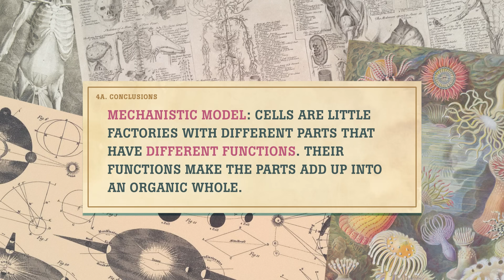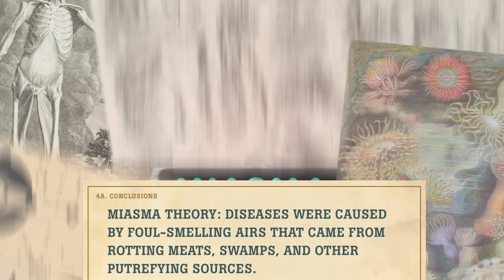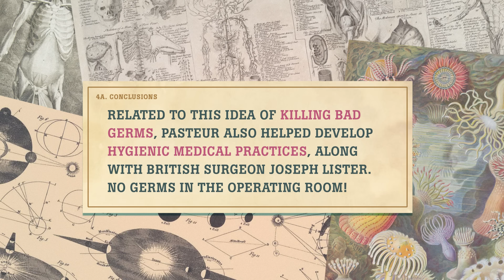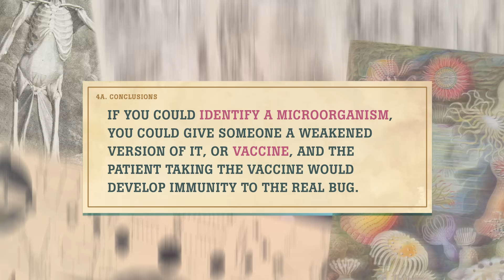Micro-Biology: Crash Course History of Science #24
It's all about the SUPER TINY in this episode of Crash Course: History of Science. In it, Hank Green talks about germ theory, John Snow (the other one), pasteurization,  and why following our senses isn't always the worst idea.